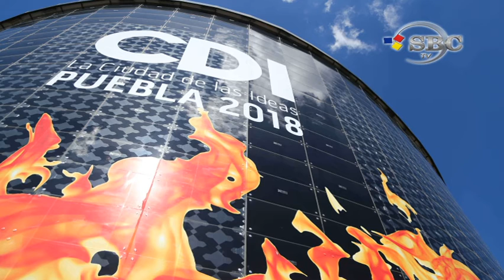RICARDO SALINAS Y TONY GALI INAUGURAN LA CIUDAD DE LAS IDEAS: THE BURNING QUESTIONS